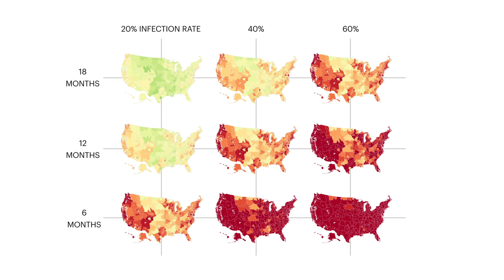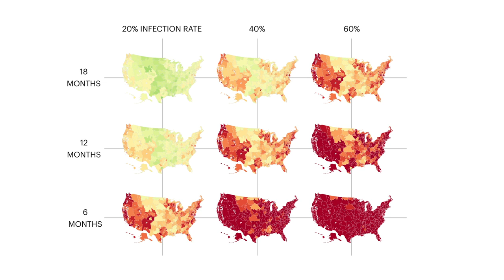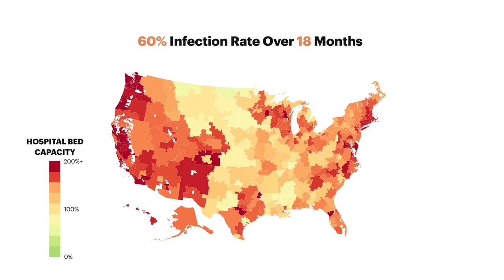How Quickly Hospitals Could Fill Up if We Don't Slow Coronavirus Down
How soon regions run out of hospital beds depends on how fast the novel coronavirus spreads, and how many open beds they had to begin with. To see how your region will be affected,